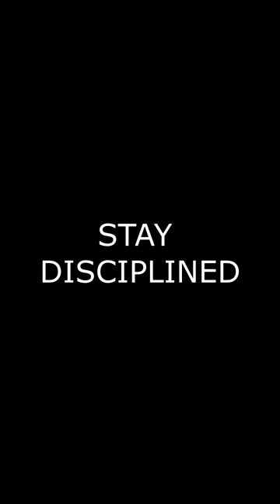Are you working to your maximum potential?